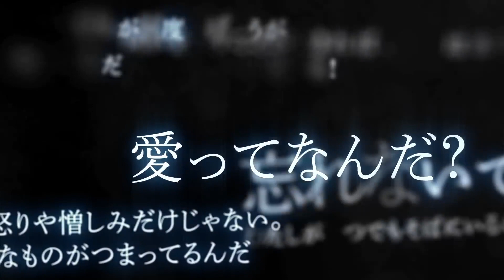Kingdom Hearts VR Experience Trailer PlayStation VR PSVR